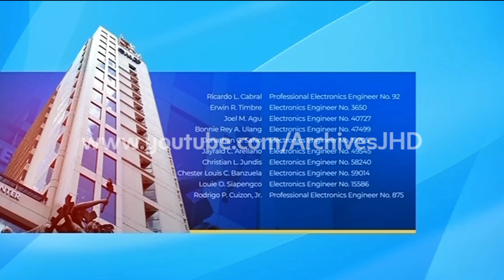GMA: Sign On (09/08/2023)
©️ - GMA Network, Inc., 2023